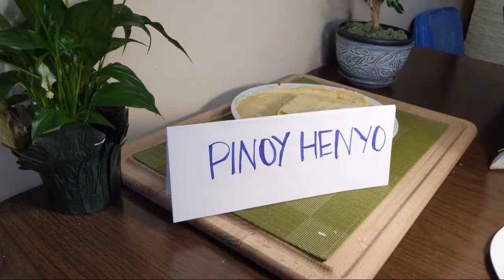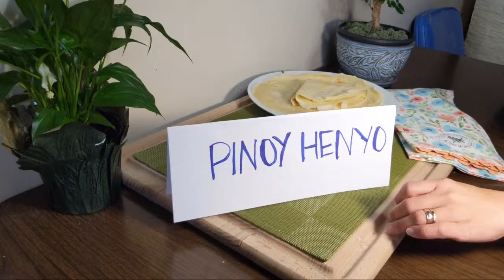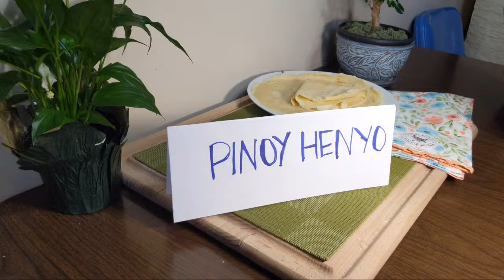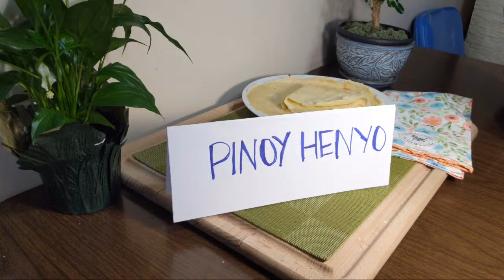Livechat: Making CREPES/Fun game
Let's chitchat while cooking

Christmas time.. share a little! More laughter